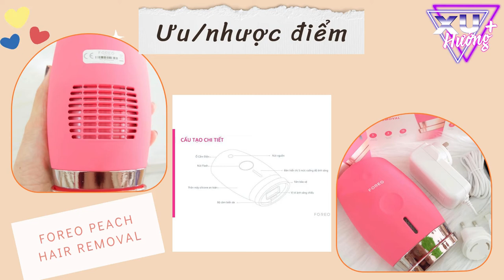Bản Tin Xu Hướng Cộng | Tập 44 Full: Máy triệt lông Foreo Peach Hair Removal có tốt không?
0:00 Bản Tin Xu Hướng Cộng | Tập 44
0:38 Thương hiệu
1:12 Thiết kế
2:00 Công dụng
2:08 Ưu/ Nhược điểm
3:15 Trải nghiệm của bản thân
4:01 Các câu hỏi thường gặp